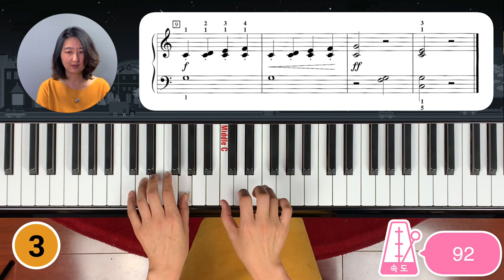[피아노 연습] "Brass Fanfare" Hal Leonard Piano Lesson Book 2 (속도 112)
[피아노놀이] 레벨4레슨1B영상 )에 대한 연습용 영상입니다. 천천히 같은 속도에서 지속적으로 칠 수 있게 도와줍니다.
It's practice video: in tempo 112
This video will help students to practice fast with steady tempo.